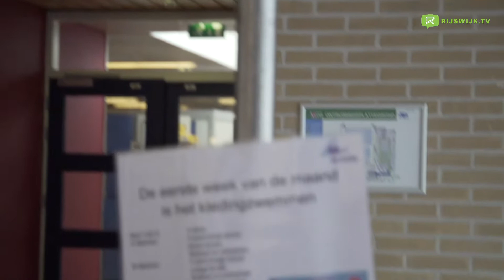Kent u betrokken vrijwilligers?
Wethouder Johanna Besteman roept alle Rijswijkers op hun favoriete vrijwilliger(s) te nomineren voor de vrijwilligersprijzen2019